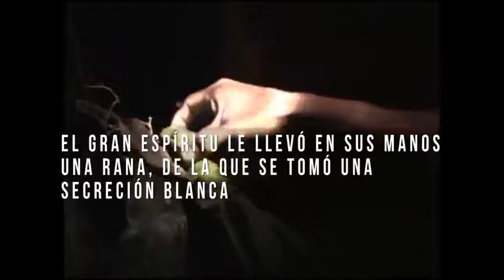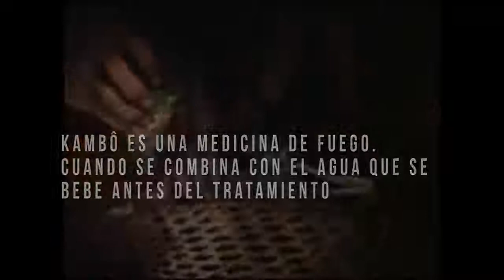KAMBO DOCUMENTARY | REPORT